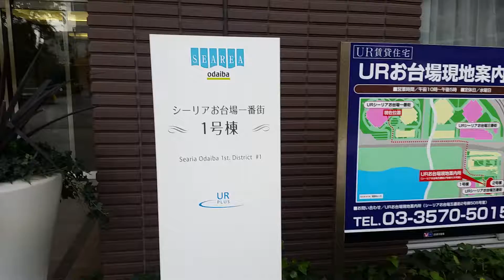東京 湾岸エリア タワーマンション 台場 シーリア 一番街 1号棟 エントランス 軽貨物 運送 ドライバー 求人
23区内東京葛飾区で軽貨物のドライバー募集求人です。

軽貨物 求人
軽貨物 独立
軽貨物 開業
軽貨物運送